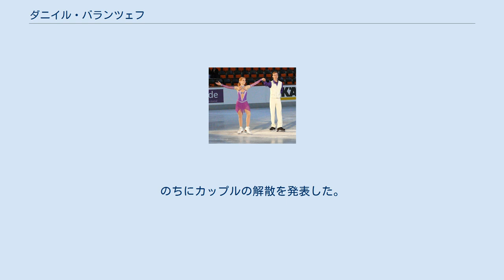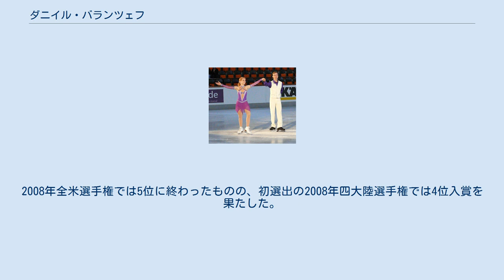ダニイル・バランツェフ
ダニイル・セルゲーエヴィチ・バランツェフ（ロシア語: Даниил Сергеевич Баранцев、1982年3月10日 - ）は、ロシア出身の男性フィギュアスケートアイスダンス選手。
2000年、2001年世界ジュニア選手権優勝。
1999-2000シーズンJGPファイナル優勝。
パートナーはナタリア・ロマニウタと妻でもあるジェニファー・ウェスター。
 ロシアのエカテリンブルクに生まれ、4歳でスケートを始めた。
1996年、ナタリア・ロマニウタとカップルを結成。
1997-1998シーズンよりISUジュニアグランプリ（当時の名称はISUジュニアシリーズ）が創設され、国際大会へデビューを飾る。
翌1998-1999シーズンには全ての大会で表彰台に上った。
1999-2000シーズン、ISUジュニアグランプリのJGPサルコウ杯およびJGPハーグ、JGPファイナルの3大会連続優勝を果たし、世界ジュニア選手権でも優勝。
ジュニアクラスの大会を完全制覇を達成する。
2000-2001シーズンからはシニアクラスのISUグランプリシリーズにも参戦し、世界ジュニア選手権では2連覇を達成した。
 ソルトレイクシティオリンピックを控えた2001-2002シーズンは、GPスパルカッセン杯でシニア初表彰台の3位となったが、オリンピックロシア代表の2枠を賭けたロシア選手権では3位となり、代表に選出されなかった。
直後の2002年欧州選手権ではダニイル・バランツェフの体調が思わしくなく途中棄権。
のちにカップルの解散を発表した。
 ナタリア・ロマニウタとのカップル解散後は、アメリカへ渡りニコライ・モロゾフに師事。
2003年よりジェニファー・ウェスターとカップルを結成しアメリカ所属選手として活動を始め、2人は2006年に結婚。
全米選手権にも出場を果たし、入賞するまでになったが、国際大会への出場はロシア側が拒否したために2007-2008シーズンまで待たなければならなかった。
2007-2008シーズン、ネーベルホルン杯で優勝。
2008年全米選手権では5位に終わったものの、初選出の2008年四大陸選手権では4位入賞を果たした。
 ^ ロシア語ラテン翻字: Daniil Sergeevich Barantsev